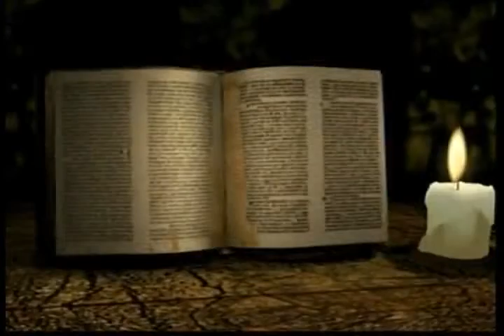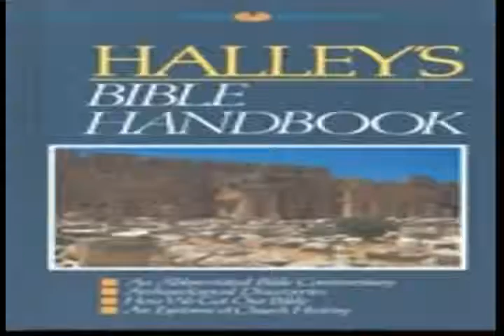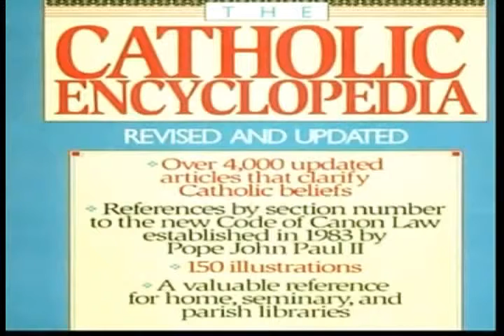VATICAN VACCINE 17 OF 21